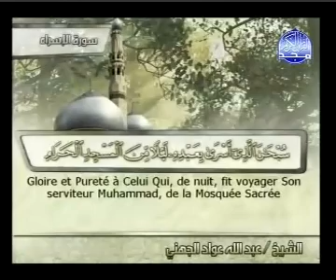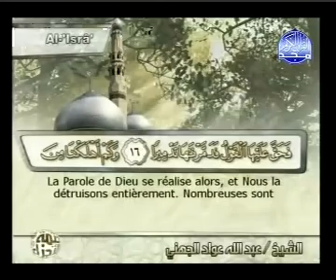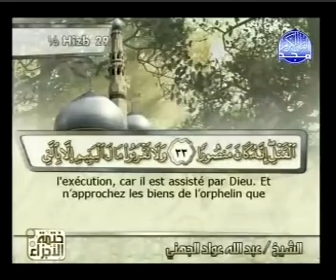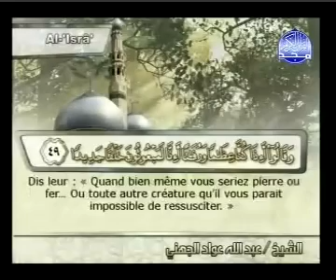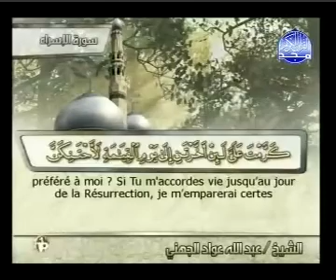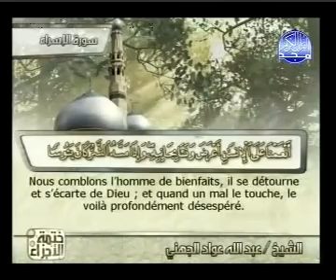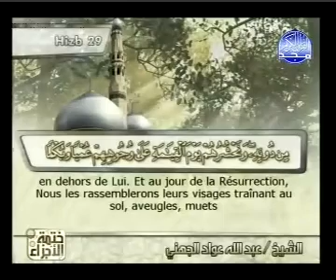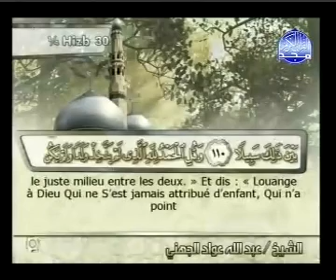Islam - Coran | Sourate 17 | AL-ISRA (LE VOYAGE NOCTURNE) | Arabe sous-titré Français/Arabe